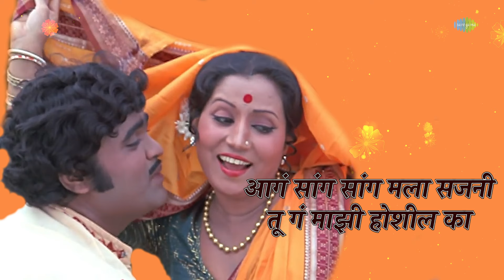सांग माझा होशील का | Saang Maza Hoshil Ka - Lyrical | Usha Mangeshkar | Suresh Wadkar | Marathi Song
भन्नाट भानू चित्रपटातील दिग्गज गायिका उषा मंगेशकर, सुरेश वाडकर यांनी गायलेले सांग माझा होशील Audio With Lyrics ऐका. फक्त @saregamamarathi वर 🚩

Song:  Saang Maza Hoshil Ka
Film: Bhannat Bhanu
Singer: Usha Mangeshkar, Suresh Wadkar
Music Director: Ram Kadam
Lyricist: Shantaram Nandgaokar

Lyrics:
सांग तू माझा होशिल का
होशिल का होशिल का
माझा होशिल का
वसंत झाली वनी दिनांची
एकच पुसते तुज एकांती
एकांती कर कोमल माझा
हाती घेशील का
माझा होशिल का
माझा होशिल का
नसेल माहित तुला कधी ते
रोज तुझ्या मी स्वप्नीं येते
त्या स्वप्नांच्या आठवणी
या ओठा देशिल का
माझा होशिल का
माझा होशिल का
दूर तू तरी जवळ तुझ्या मी
पथ गुंतवित तुझिया नामी
मी येता पण सल्लज जवळी
जवळी घेशिल का
माझा होशिल का